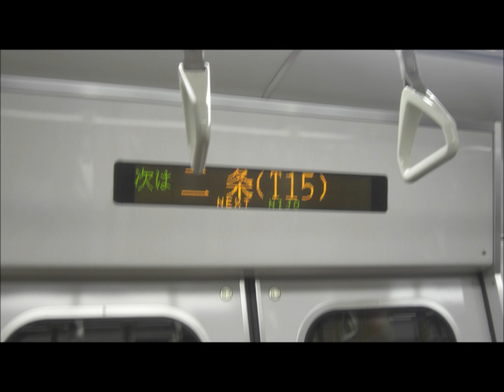【車内放送】京都市営地下鉄東西線 次は二条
自動放送です。